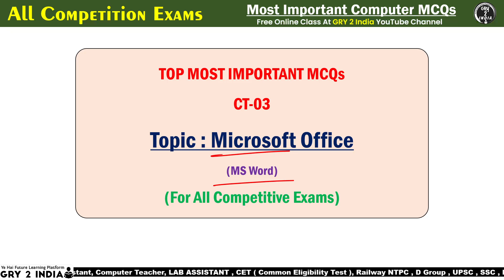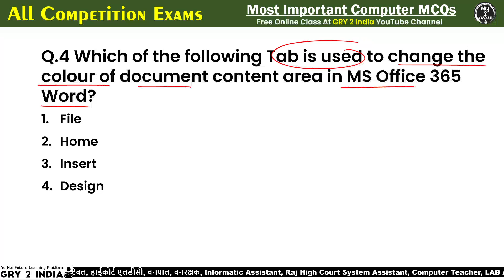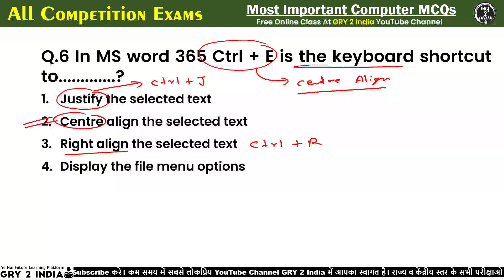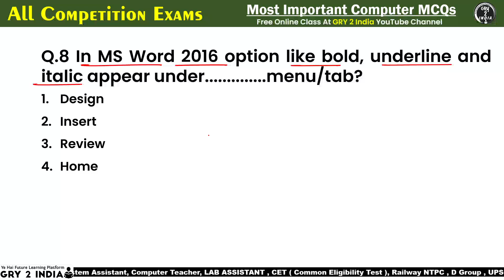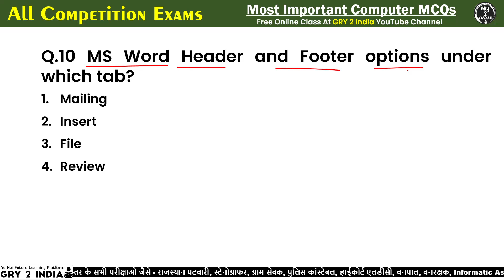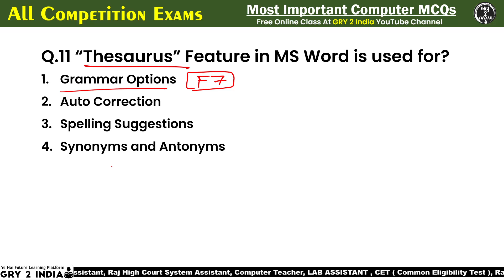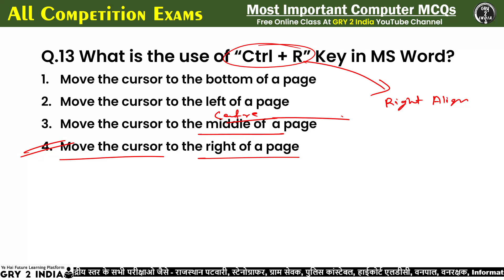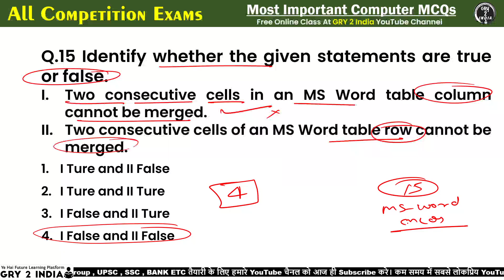MS Word Question and Answers for All Competitive Exams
ms word
ms word mcq
ms word important mcq
most important ms word mcq questions
ms word mcq questions and answers
ms word mcq questions with answers
ms word mcqs
ms word mcq questions
ms word important questions
important mcq on ms office
ms word important mcqs
ms word questions
ms excel mcq
ms word questions and answers
top 50 ms word mcq
ms word questions and answers for competitive exams